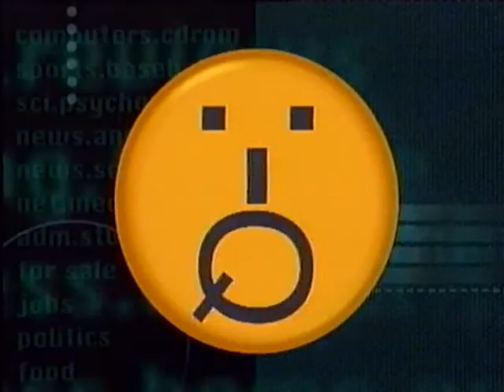Cyber cafe s4 p8 Heinze Wolf Phil Davey + Matt W